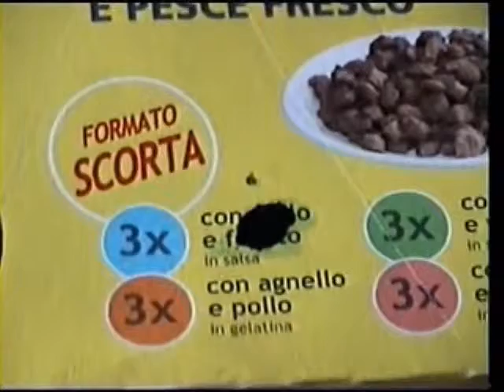Visione attraverso il Blu Dimetilene con filtro a infrarossi e nightshot (sony handycam) - 2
Visione attraverso il blu dimetilene 2 con filtro a infrarossi